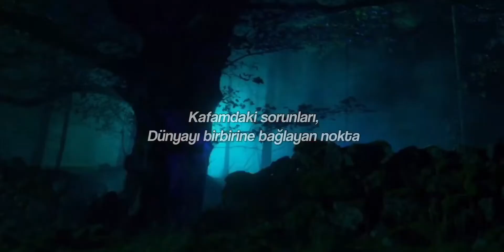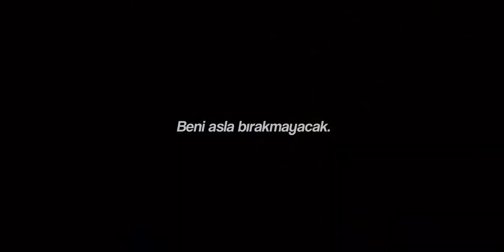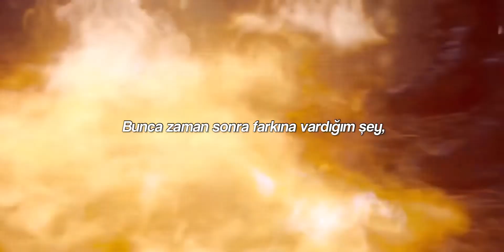Alec Benjamin-Shadow of mine Türkçe çeviri